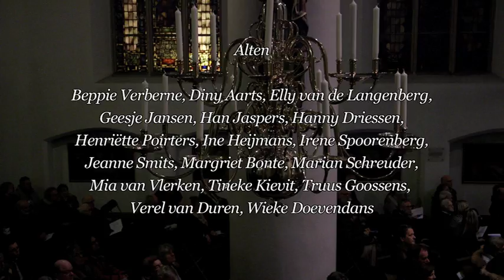Kerstconcert 2016 deel 1